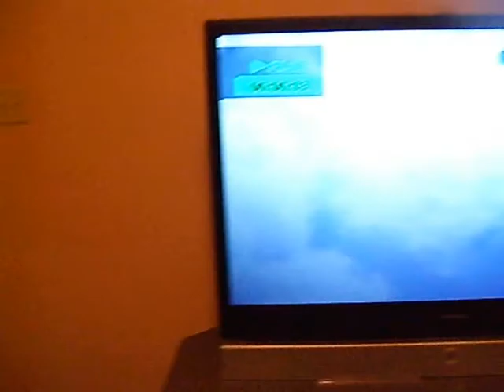S#2 Sleepover Marathon Part 8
The members of the Z.A.M.S. Club get ready for bed, and they have a very. interesting night sleep, and they also have an exciting morning!